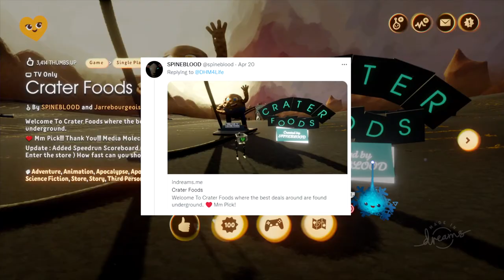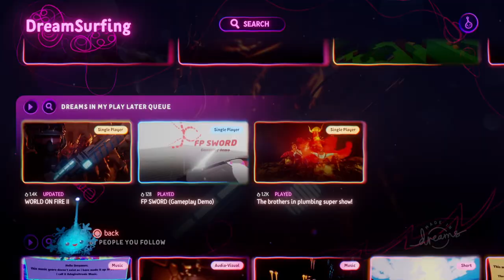The Crazy World of Dreams (PS5)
Playing creations requested by the Dreams community. What could go wrong?
If you have a request, go to my twitter or Discord.